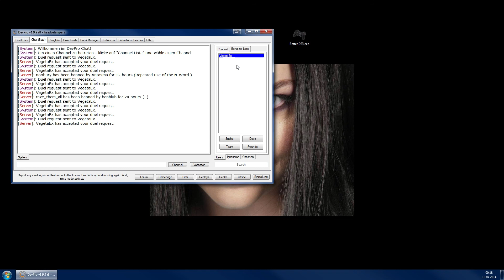Yu Gi Oh ! YGoPro / DevPro # 15 - Direkter Schaden [Deutsch][HD+]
Heute gegen ein Deck, das auf direkten Schaden spezialisiert ist.. Oh..

Mit dabei : VegetaEx